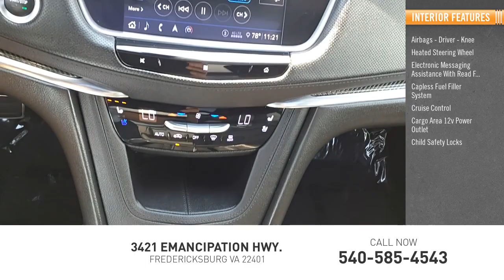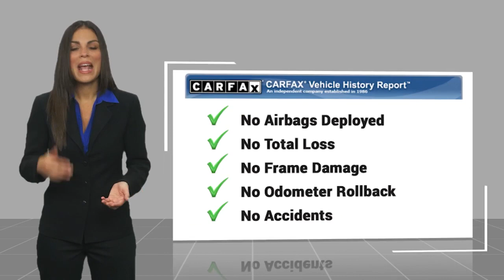2020 Cadillac XT5 Sport CCP4034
2020 Cadillac XT5 Sport

Radley Cadillac
3421 Emancipation Hwy.